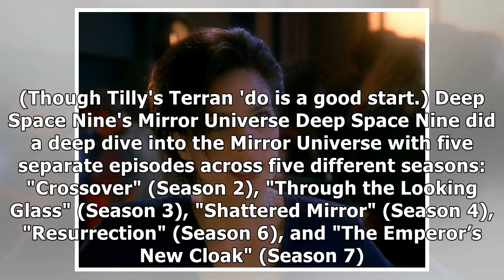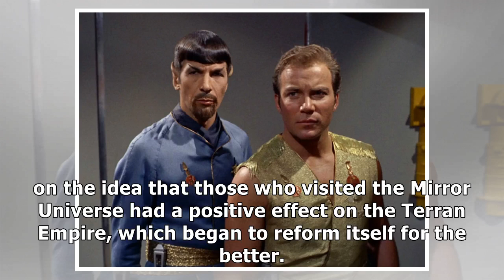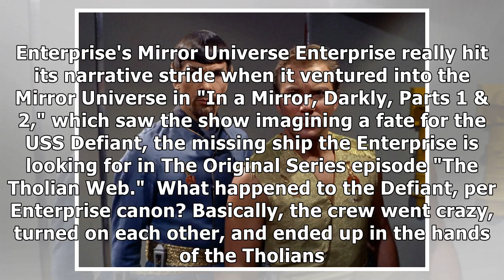Star Trek All the Mirror Universe Episodes